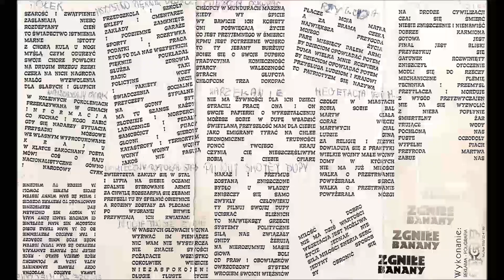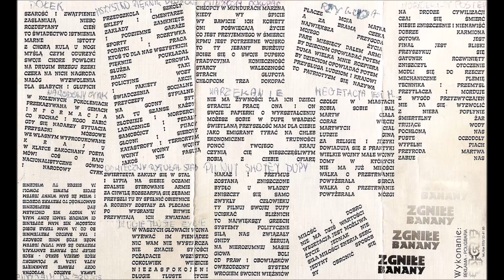Zgniłe Banany - Stado [Full Album] 1994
Country: Poland
Genre: Punk Rock
Label: ABC Tapes
Format: Tape

Songs:
01. Pilnuj swojej dupy - 0:00
02. Wegetacja jest możliwa - 2:05
03. Dołek - 5:06
04. Odwieczny rytuał stad - 6:50
05. Wszystko pięknie ułożone - 8:43
06. Długie tłuste życie - 10:57
07. Siedzę tu wiecznie - 12:33
08. Morderczy postęp - 16:40
09. Chłopcom dokopać - 19:16
10. Narzekanie - 20:53
11. Narodowy cyrk - 24:22
12. Przygoda - 26:55
13. Ice Age (Joy Division cover) - 29:27
14. Zabić siebie - 31:35
15. Moi synowie - 33:38